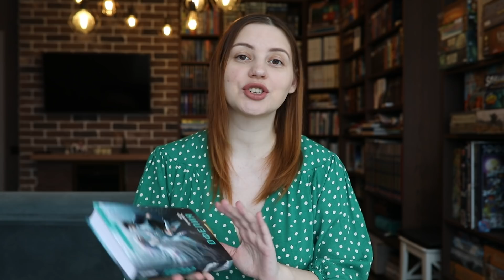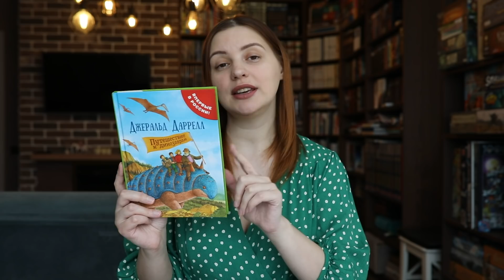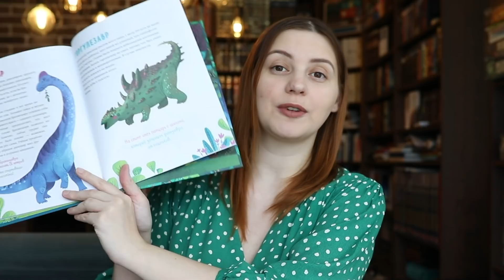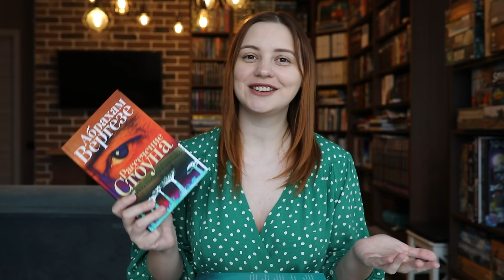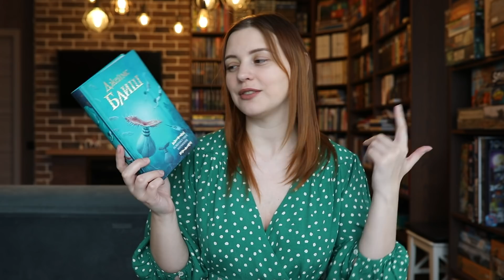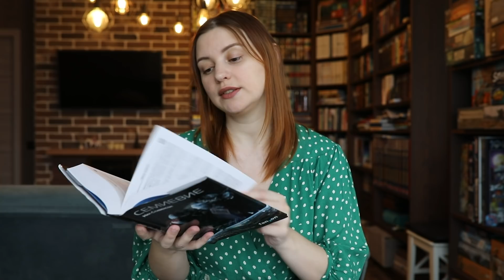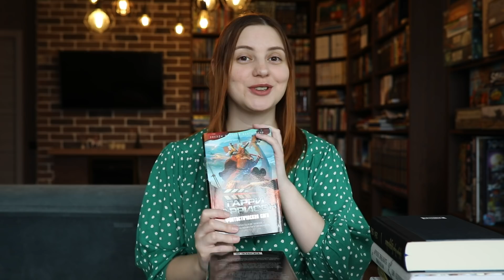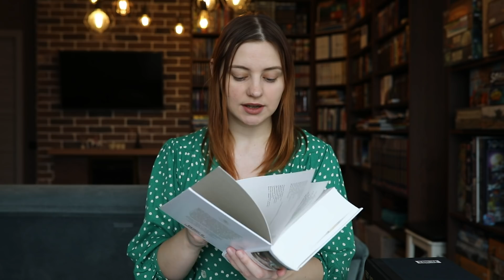КНИЖНЫЕ ПОКУПКИ: купленное на ваши донаты, посылка и просто покупки:)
КНИГИ:
Анна Семироль "Офелия"
Гарри Гаррисон "Чума из космоса"
Гарри Гаррисон "Фантастическая сага"
Гарри Гаррисон  "Пришельцы, дары приносящие"
Гарри Гаррисон  "Планета райского блаженства"
Кир Булычев "Похищение чародея"

"По следам динозавров. Путешествие в меловой период"

Песня из заставки: Город не засыпает - Аписарова Диана